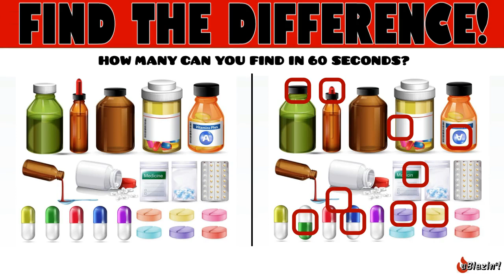NATIONAL DRUG TAKE BACK DAY! FIND THE DIFFERENCE OR DIFFERENCES! HOW MANY CAN YOU FIND IN 60 SEC?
NATIONAL DRUG TAKE BACK DAY! FIND THE DIFFERENCE OR DIFFERENCES!  HOW MANY CAN YOU FIND IN 60 SECONDS?

Image Difference - Picture Difference - Find The Difference - Spot The Difference - Fun - Riddle - Brain Games - Genius - Drug Take Back Day!